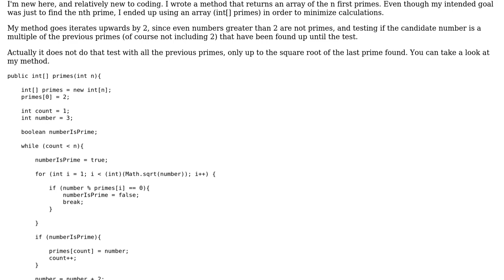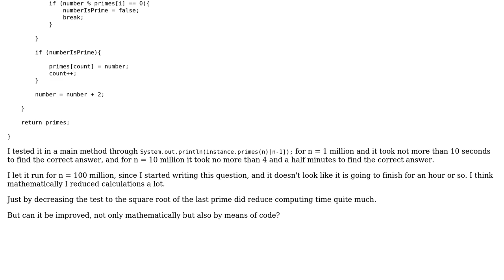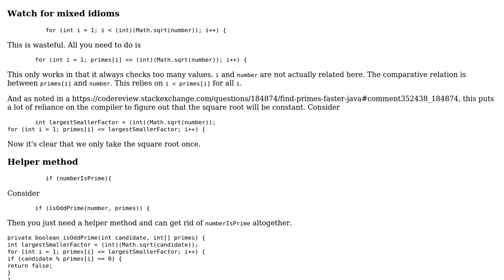Code Review: Find primes faster (Java)